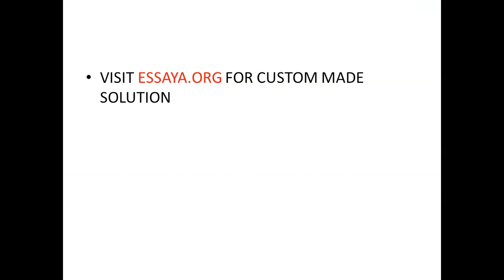How does the peer's interpretation of the influence of diversity differ from your view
How does the peer's interpretation of the influence of diversity differ from your view Why do you agree or disagree with the peer's post and why?   ?   Ti post  Diversity has influenced the humanities in several ways. As we continue to evolve, diversity includes different thoughts, cultures, art, music, and literature, to name a few. Diversity is a part of who we are”diversity in the workplace, groups, and other congregations. Diversity should never be about race but about thoughts and differences that will ultimately add value. Some of the main contributions of diverse cultures that are creative expressions in the humanities are the ability to remove barriers such as discrimination and biases. Most public and private organizations support diversity goals to ensure fairness in hiring, schooling, and other human interactions.   Tayrin post   Diversity has influenced the humanities by providing different artistic and cultural works to the world. Diverse religions, beliefs, races, ethnicities, and social norms have allowed humans to view and experience others' cultures. I see the need to share a story as the main contribution to creative expression in the humanities. I wrote my project paper on the cave paintings of Chauvet. There are probably a hundred reasons why the people of that time created the cave markings, but of all the possibilities, they share at least one similarity, telling a story. I viewed it as a way for those people to share information with the next cave inhabitants. Maybe they were letting the people know what kinds of animals were near and available to hunt for food and clothing. Paintings have been an excellent visual way of expressing emotions and different cultures throughout history.